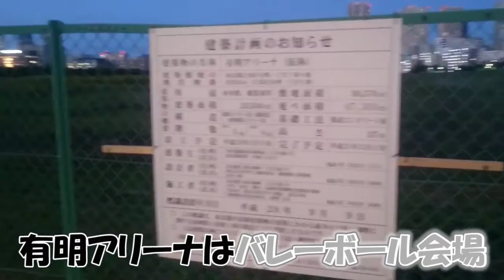スクープ動画撮ったど！！「東京五輪有明会場を行く」 2016年12月27日